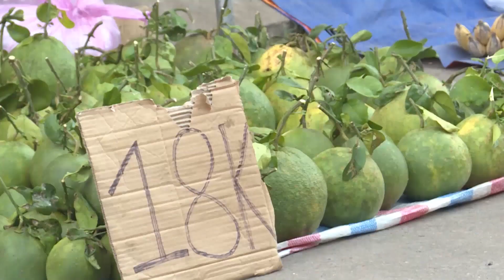Chợ Tết nông thôn mới nâng cao